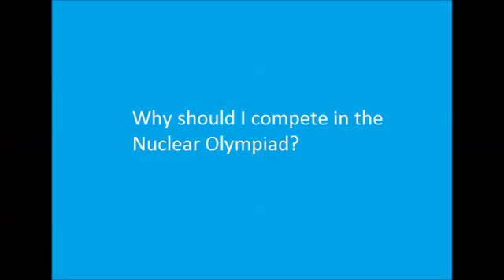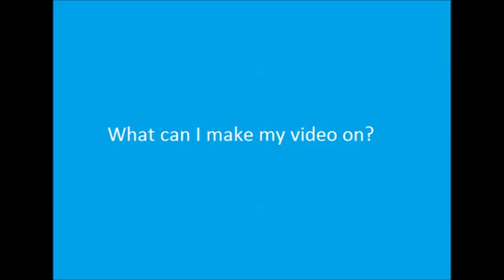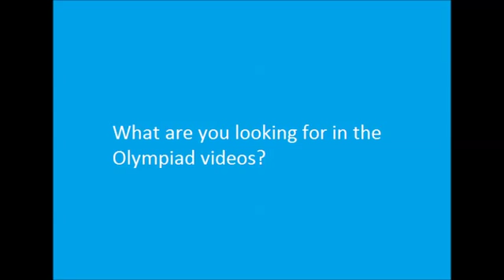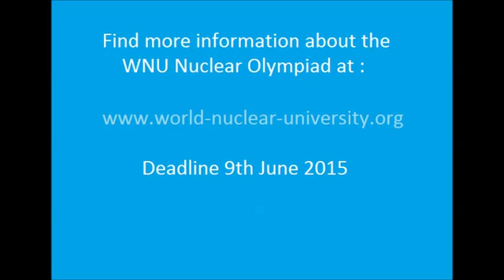WNU Nuclear Olympiad 2015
The WNU Nuclear Olympiad International video competition for undergraduate, masters and phd students.
Deadline 9 June
Topic: Nuclear Applications for Global Development
5 finalists will be invited to a the final round in Vienna this September, travel and accommodation provided.

This is an amateur video made at the WNU coordinating centre with a photo camera and a free video maker programme!
It doesn't take long and we had a lot of fun making it. We look forward to seeing all of your videos!

Submissions for the first round of the WNU Nuclear Olympiad 2015 are open till 9 June 2015!!

for more information and how to apply!